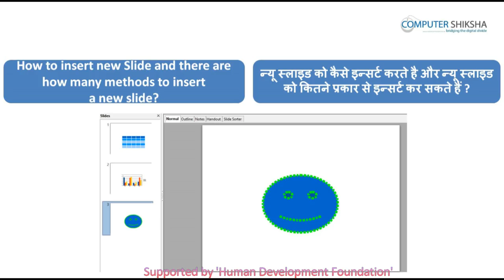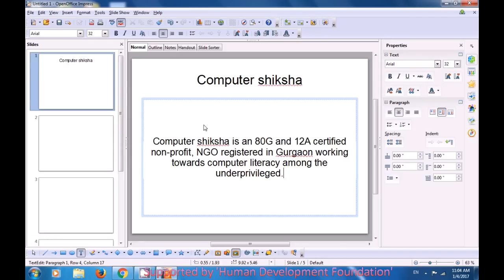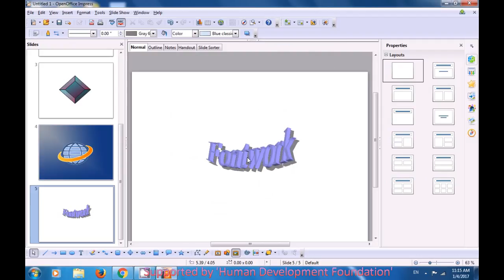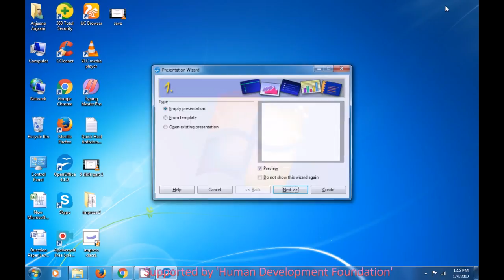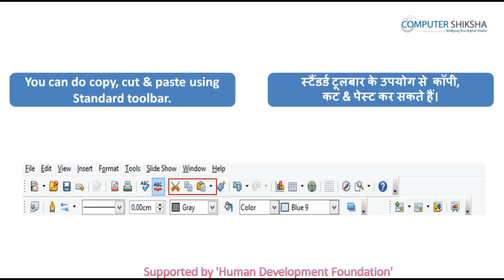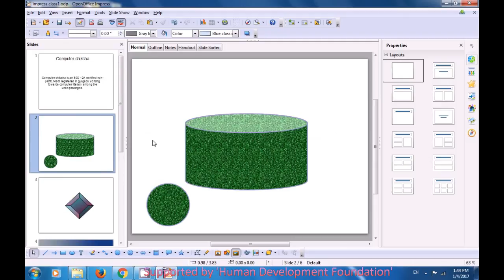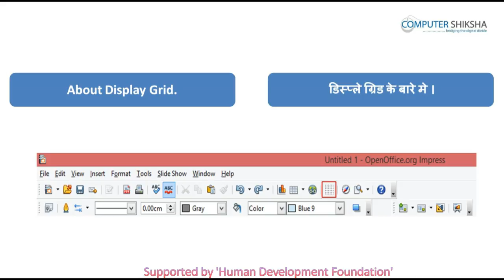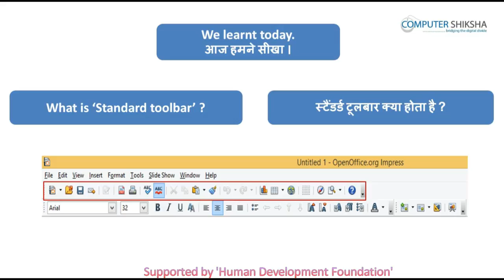क्लास 1 - ओपन ऑफ़िस - इम्प्रेस - २ (Open Office - Impress 2) कम्प्यूटर का उपयोग सीखें हिंदी में।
• What is ‘Standard toolbar’?
• स्टैण्डर्ड टूलबार क्या होता है ?
• Why we use ‘Standard toolbar’?
• स्टैण्डर्ड टूलबार का उपयोग क्यों करते हैं ?
• How to take new slide by using ‘Standard toolbar’?
• स्टैण्डर्ड टूलबार की मदद से एक नई स्लाइड को कैसे लेते हैं ?
• How to open any file with help of ‘Standard toolbar’?
• स्टैण्डर्ड टूलबार की मदद से एक नई फाइल को कैसे ओपन करते हैं ?
• How to convert text document file into a PDF file?
• टेक्स्ट डॉक्यूमेंट को पीडीएफ में कैसे बदलते हैं ?
• How to insert a table with help of ‘Standard toolbar?
• स्टैण्डर्ड टूलबार की मदद से टेबल को कैसे लेते हैं ?
• Why we use ‘Fontwork’ option?
• फ़ॉन्टवर्क विकल्प का उपयोग क्यों करते हैं ?
• How to hide and unhide ‘Standard toolbar’?
• स्टैण्डर्ड टूलबार को कैसे हाईड और शो करते हैं ?
• How to hide and unhide ‘Line and filling toolbar’?
• लाइन और फिलिंग टूलबार को कैसे हाईड और अनहाईड करते हैं ?